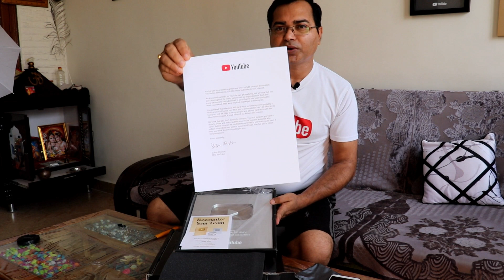You Tube Silver Play Button Unboxing | You Tube Award Video| Thanks!😊